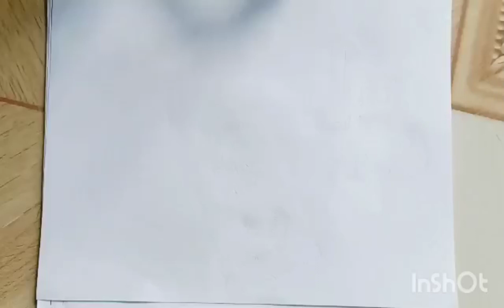chocolate day drawing easily with oil pastels for beginners..valentines special drawing..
How to draw a boy propose his girlfriend || Valentine couple drawing step by step||
Art video.. chocolate day special drawing

Used for drawing:
Black gel pen
Art paper
Colours